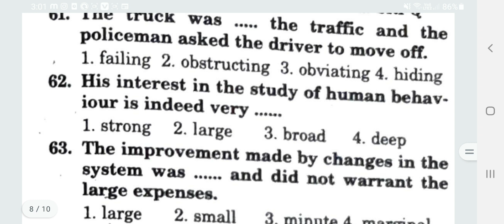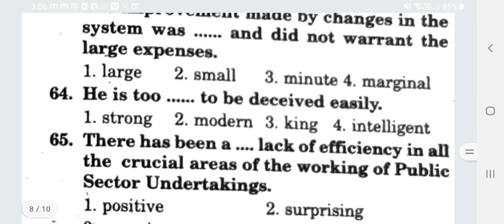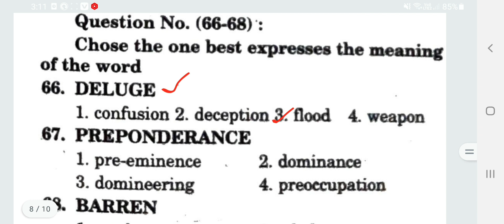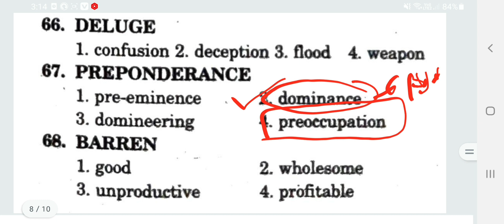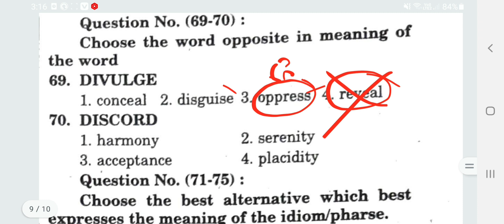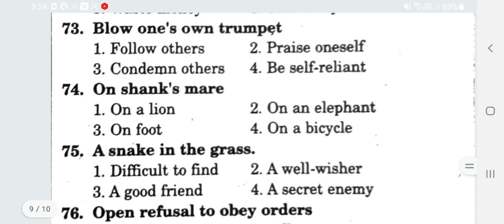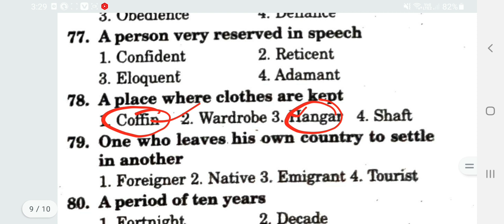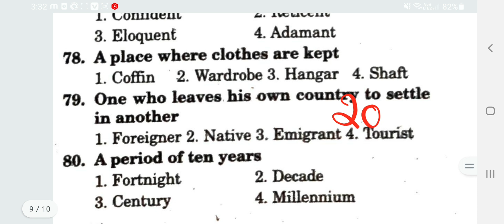AP HIGH COURT ENGLISH MODEL PAPER 10.